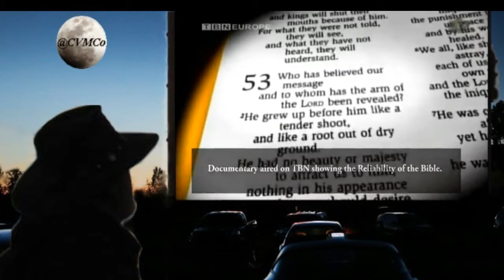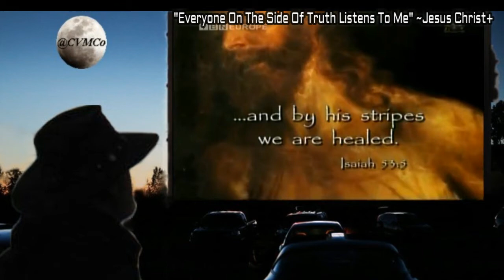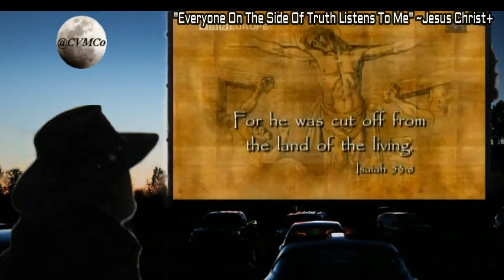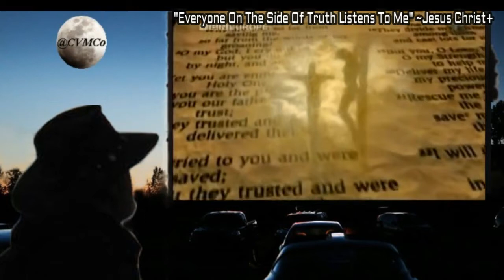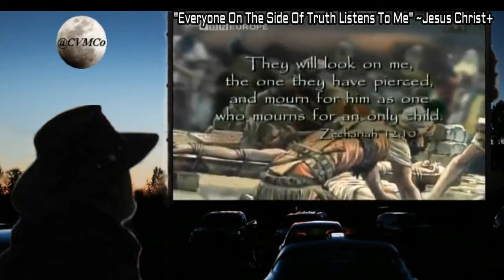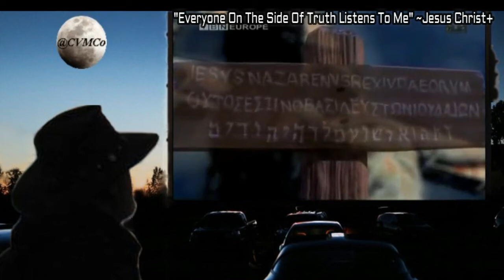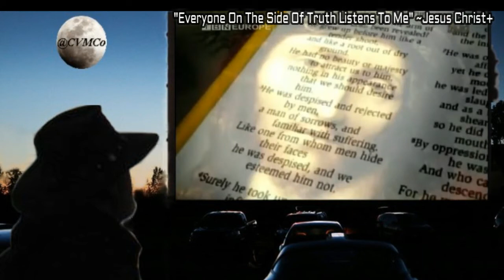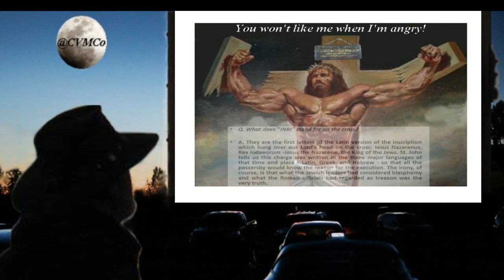[VIRAL] Part 8: The Greatest Prophet: "Every One On The Side Of TRUTH Heareth My Voice."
[VIRAL] #8: The Greatest Prophet: "Everyone On The Side Of TRUTH Heareth My Voice." ~Jesus Christ prophecies fulfilled by Moses & Jesus Christ's prophecy... ongoing undeniable facts of the one and only savior^ The length of this video just happens to end on Mathew 14:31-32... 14mins 32secs Ye of little faith^ Sincerely,